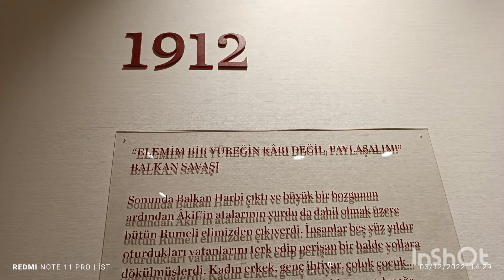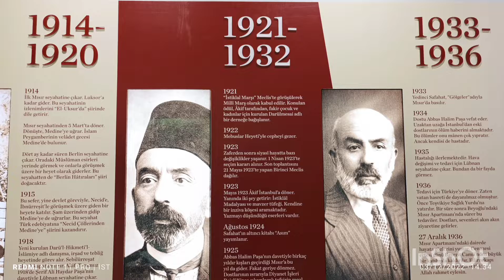AKİF ya İstiklal müzesi